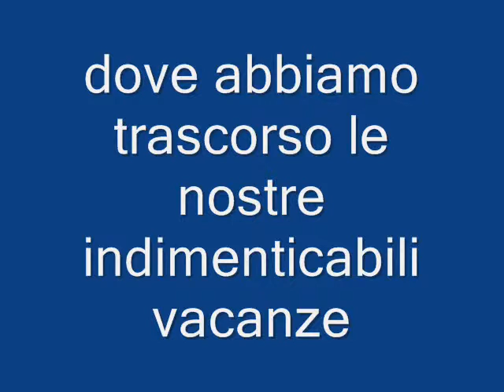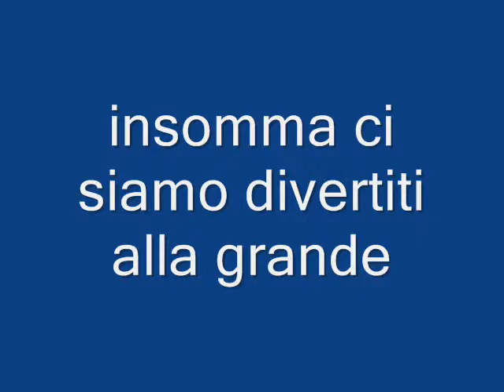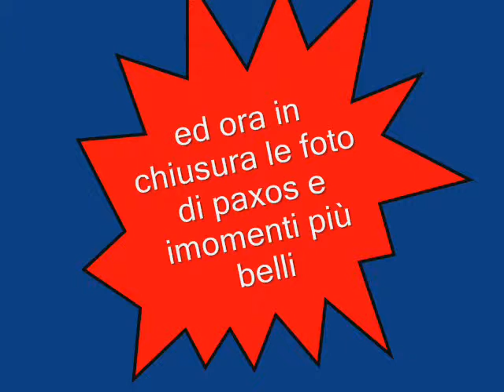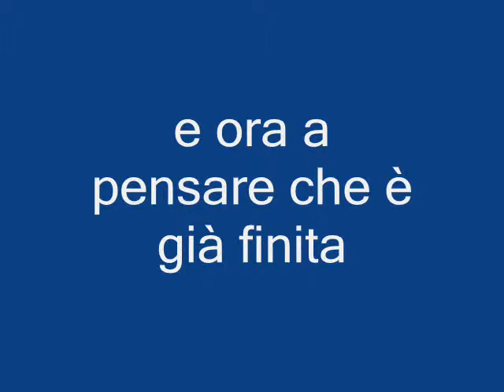un estate a paxos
io e gli amici